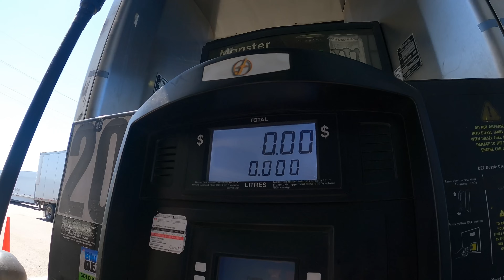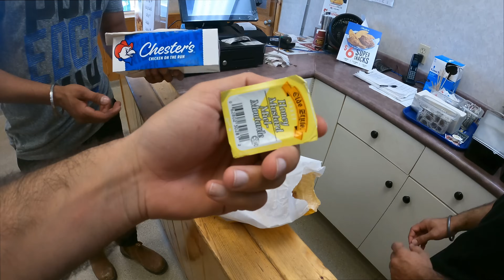Winnipeg to Toronto ke Khatrnaak highway pe Panga pad hi jata hai | Canada Team Trucking